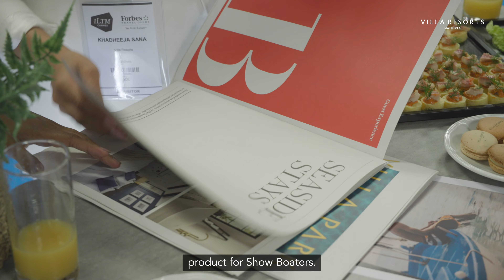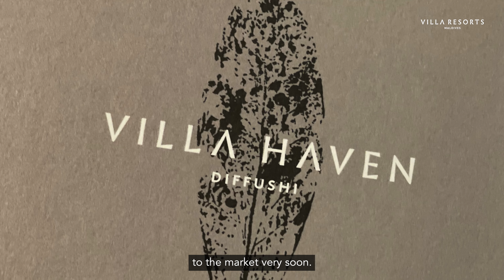Villa Resorts x ILTM Cannes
Last December, we revealed a next-generation transformation and rebranding of our properties at ILTM Cannes ahead of official relaunch in April this year. Here's a look back at ILTM Cannes.